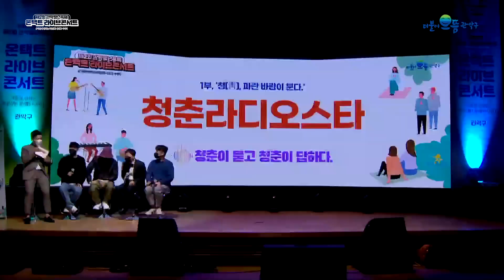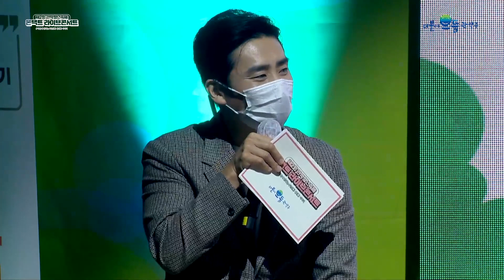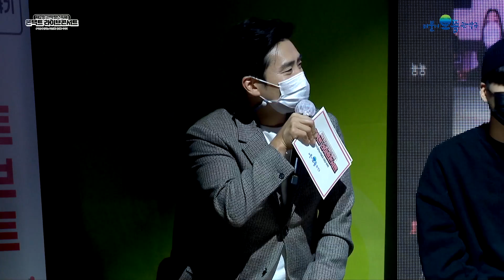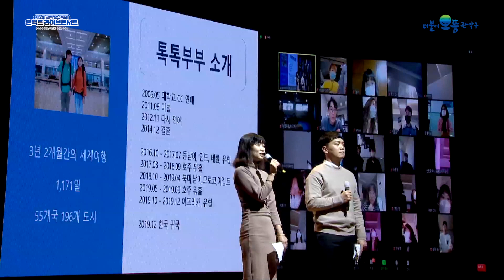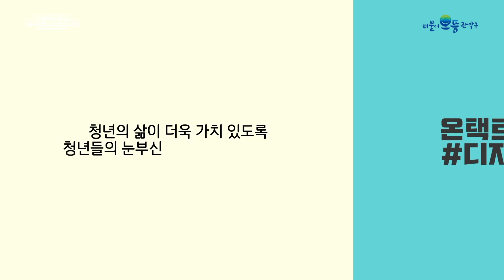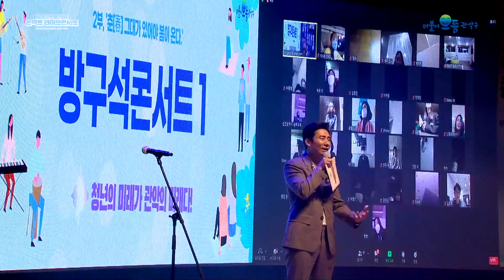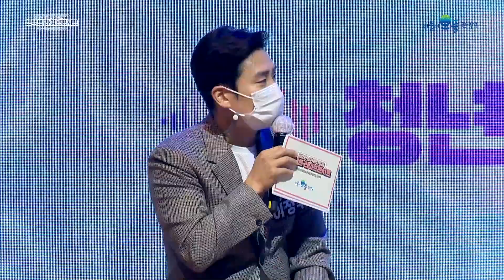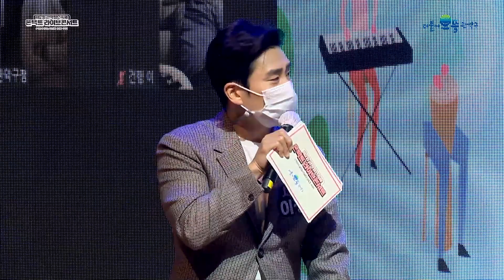온택트 라이브 콘서트 - 제 2회 관악 청년축제